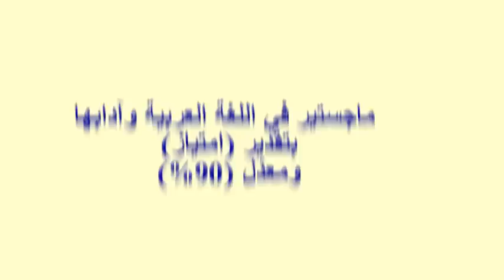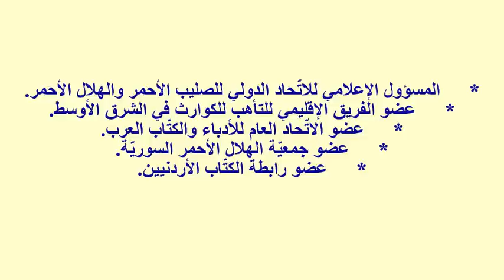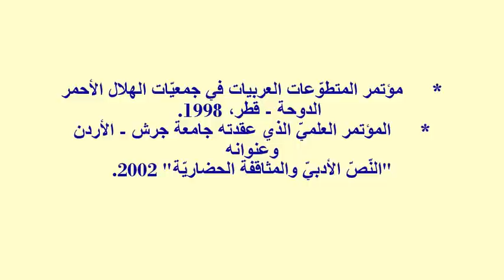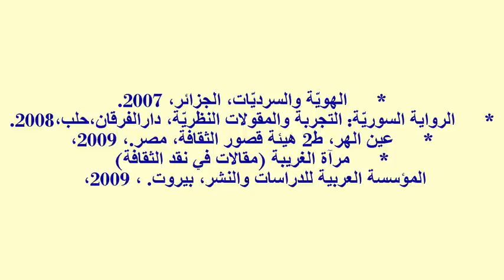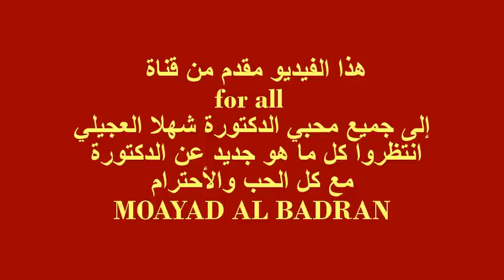الدكتورة شهلا العجيلي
الدكتورة والاديبة شهلا العجيلي